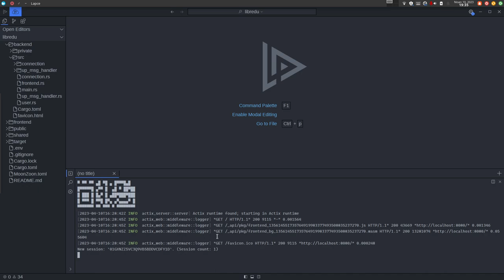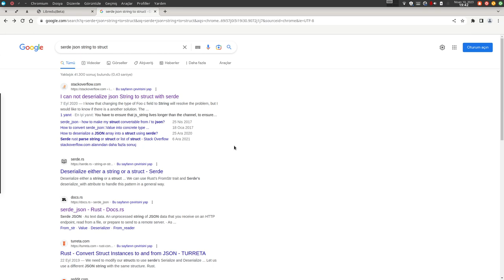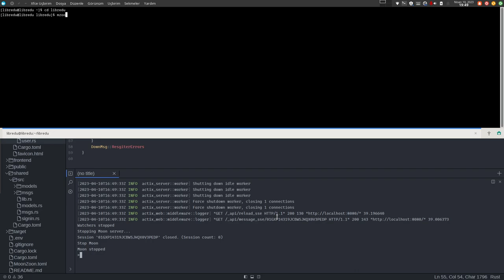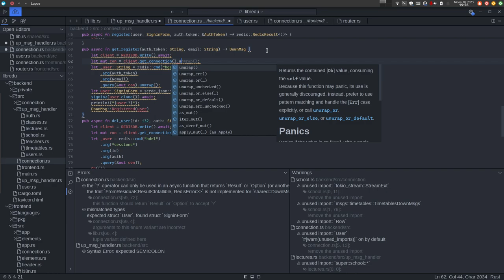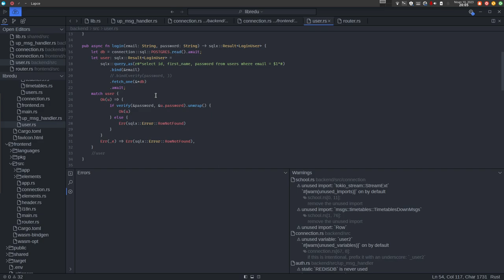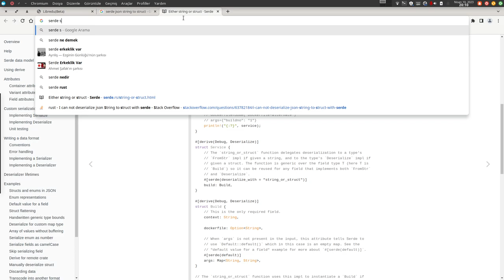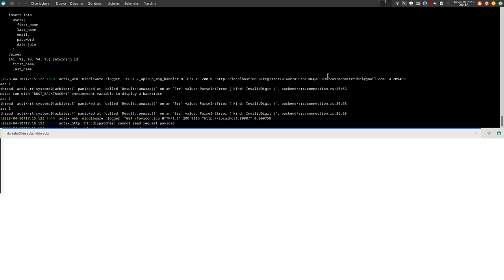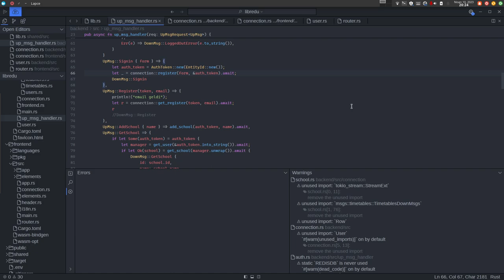Rust ile Fullstack Webassembly Yazıyoruz - Email Onaylama 4